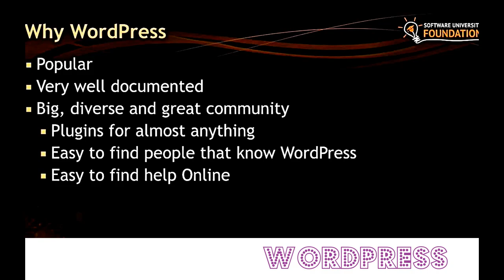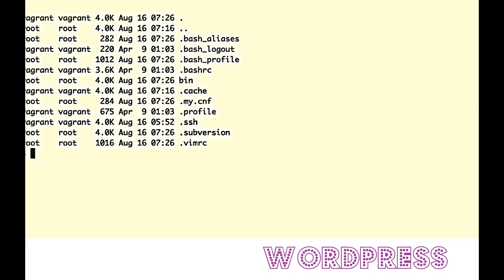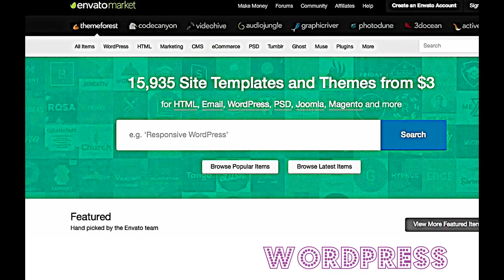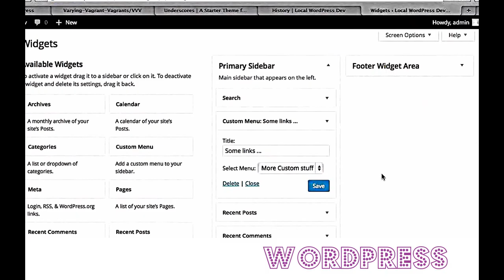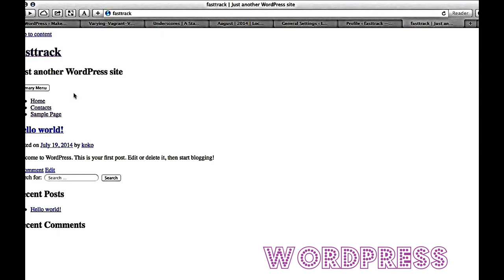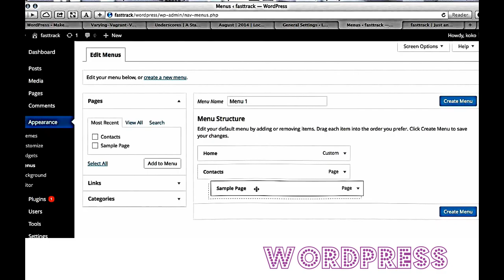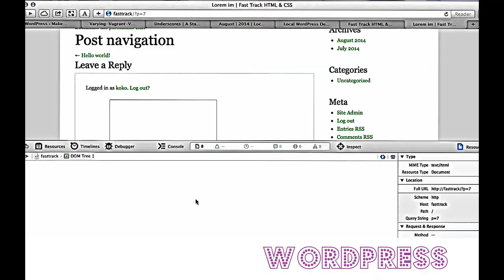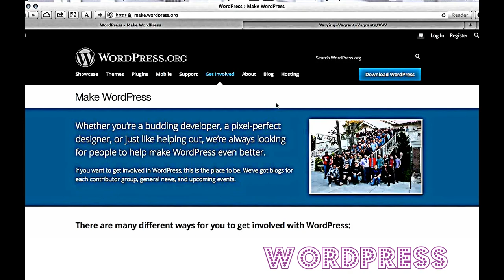Wordpress Tutorial For Beginners Step By Step - Wordpress Tutorial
WordPress is a free, open-source content management system (CMS) that allows users to create and update their own websites and weblogs. WordPress lets you create your own themes or customize existing ones, and make your site secure.[1] There are also a number of plug-ins available to add features to WordPress sites. However, all this functionality comes with an initially steep learning curve, but there are places where you can learn WordPress and related skills you can learn to enhance your use of it.

Visit WordPress.com. The WordPress organization maintains its own site (created in WordPress) to help new and experienced users navigate through the CMS’ features and learn how to do what they want to do with it. includes a number of features, including the following
Get Going Fast: A quick-start guide/checklist to refer to when creating a website or blog to make sure you’ve covered all your bases.
Get a Home Page: Explains how to use WordPress to create a home page and customize navigation, among other features, in more detail than Get Going Fast.
Get Lingo: A glossary of WordPress-related terminology.
Menus at the top of each page with links to each section so you can link directly to the information you need.
Generous use of screenshots to illustrate how Word Press’ features work.
Links to WordPress.com Support, a knowledge database.

Visit the WordPress Codex. WordPress actually has two websites, wordpress.com and wordpress.org; the WordPress Codex is part of the latter site. The Codex is the online manual for WordPress, with links to instruction in downloading WordPress, designing blogs, using themes, and creating and using plug-ins.[2]

Consult the WordPress support forums. WordPress offers several support forums, accessible by hyperlink from the WordPress Codex. In these forums, you can post questions about a particular WordPress feature and receive answers from any of a number of volunteers.
You may find the forums more useful as you get more familiar with WordPress, while initially you may find the answers as complicated to understand as the questions.[3]

Visit third-party websites. In addition to the written resources on the WordPress websites, there are also a number of third-party blogs by WordPress users, as well as by webhosting companies.[4] There are also online magazines with articles about or devoted solely to WordPress.[5]
Good places to learn WordPress include the SpoonGraphics website and WPTuts+.[6]

Watch instructional videos on YouTube. Although thought of chiefly as an entertainment venue, YouTube also has thousands of instructional videos on many different topics, including WordPress.[7] You can type the specific aspect of WordPress you want to learn more about into the YouTube search engine, or type the general term “WordPress” and select from one of the suggested search terms.[8]

Take an online WordPress course. Online courses offer the convenience of Internet classroom access with the structured approach of a physical classroom. Most classes take you through the process of building a website in WordPress from start to finish; some, such as Lynda.com, cover some of the skills outside of WordPress itself that can enhance your experience. .[9] Some online classes are offered only live at certain times, while others offer recorded modules you can review if you can’t tune in at the scheduled class time.Join a WordPress support group. Some of these are offered in conjunction with online classes, while others are independent of classes. Some support groups offer face-to-face meetings, while others meet through social media sites such as Facebook or LinkedIn.[10]